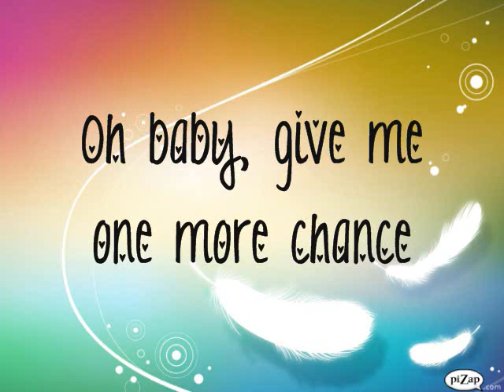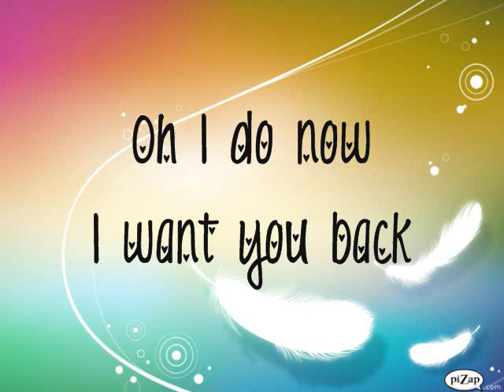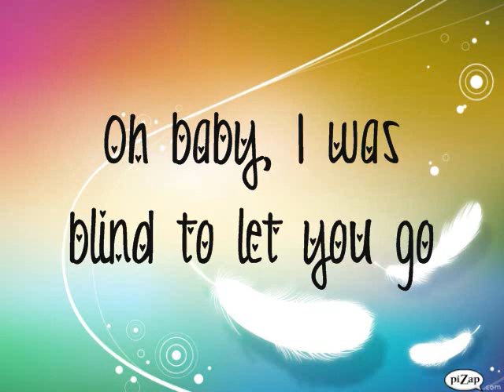The Warblers I Want You Back Lyrics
In Love With Them!
Which Cover IS Better?
Victorius Cover OR Warblers Cover